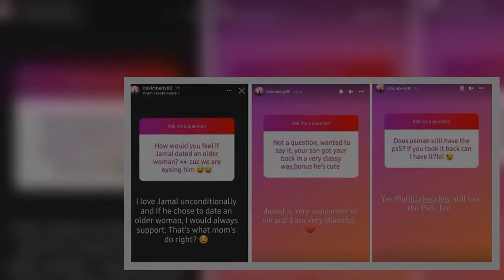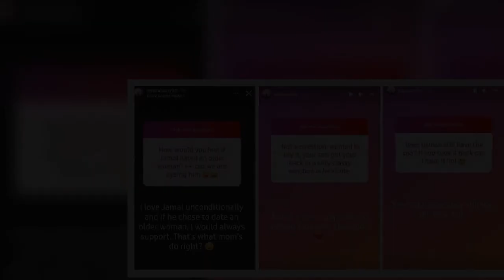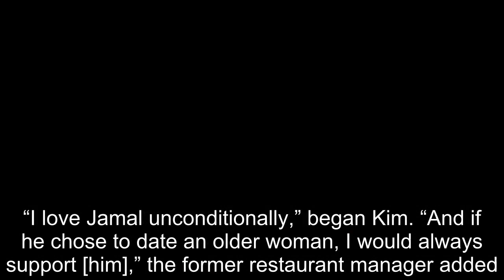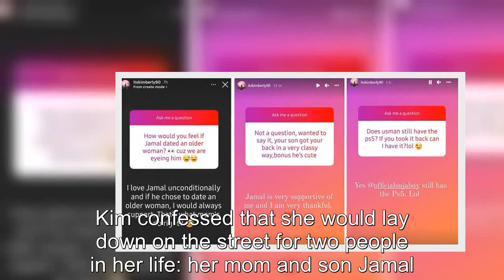90 Day Fiancé: Kim Reveals Her Thoughts On Son Jamal Dating Older Women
90 Day Fiancé Kim Reveals Her Thoughts On Son Jamal Dating Older Women.
90 Day Fiancé:
90 Day Fiance offers a unique look into the world of international dating and matrimony.